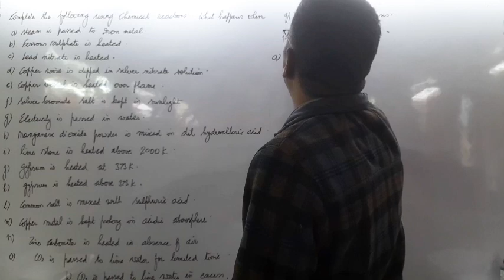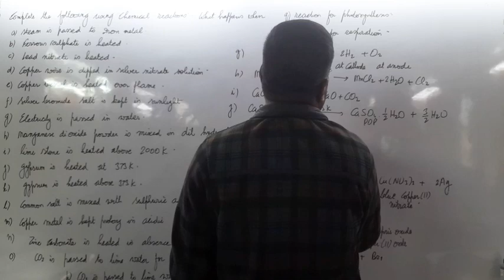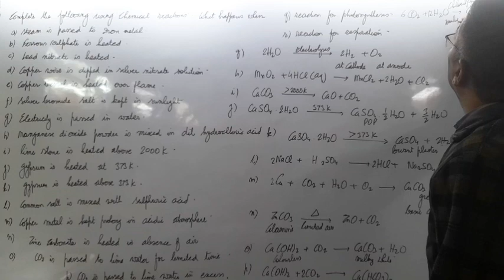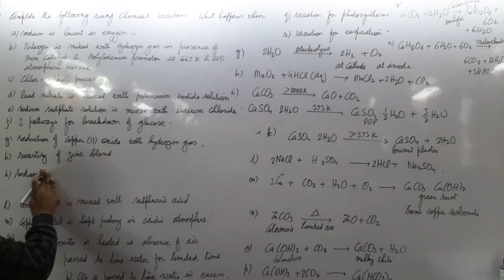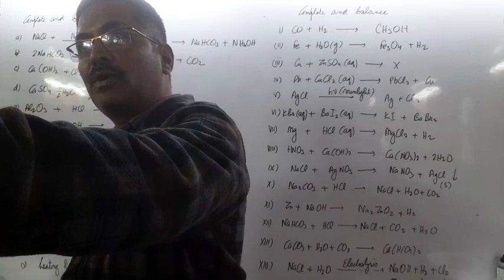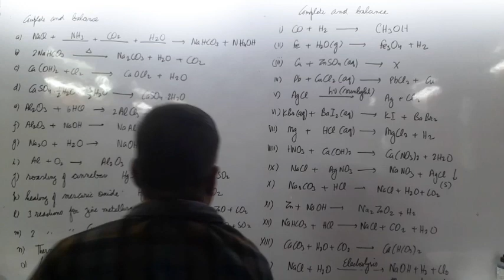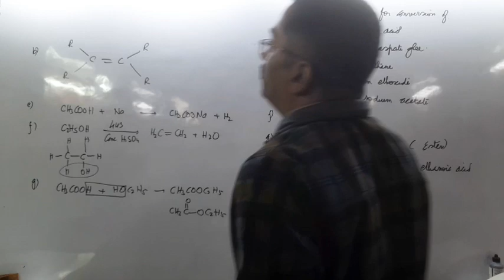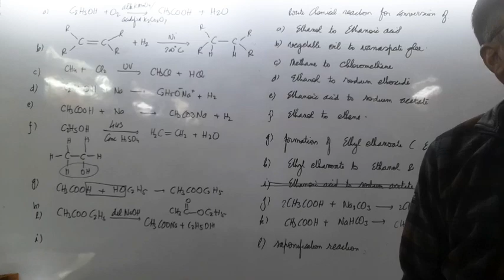science revision 26th December